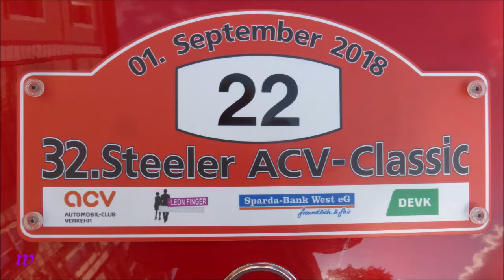1601 * Der Sportler * 32. ACV Steeler Classic * Oldtimer Rally * Vorstellung 6 * 01.09.2018